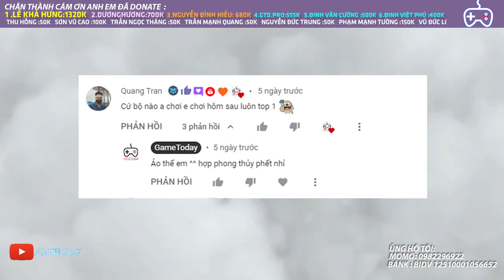SIÊU PHẨM 6 CON MÈO NHẨY TIKTOK CỰC HAY l AUTO CHESS MOBILE 280